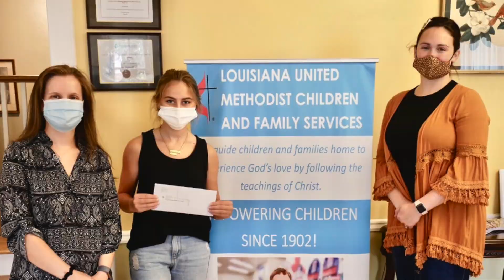Meet our Donor Relations Manager Emory Bray!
Originally from the Marksville area down south, school has slowly brought her up north to be apart of our Development staff. Emory connects donors with how YOU can help the Home. When not working, you can find Emory training in the boxing ring! Emory lives in Shreveport with her husband, Wesley, with their cat Tonks.